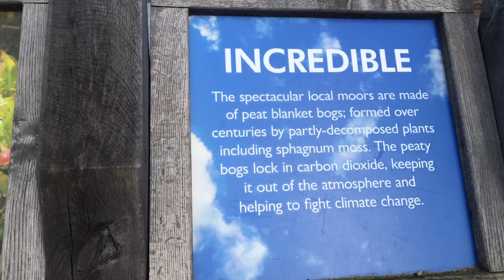A day out to Dove Stone.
one day tour in UK
Spring outings in the UK
how to have a good family holiday in the UK
travelling around the U